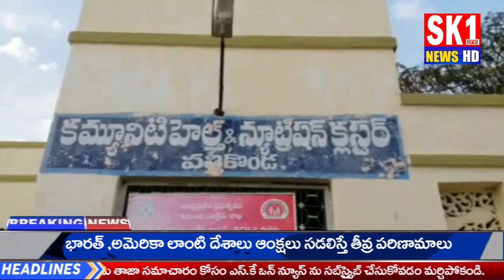సొంత గ్రామాలకు చేరుకున్న వలస కూలీలు ఆనందోత్సవాలు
SK1 NEWS Channel is the popular Telugu News channel Across Telangana and Andhra Pradesh. Telugu Live news gives 24 Hours live news covering political news, sports news, entertainment news, facebook live events, comedy Telugu web series and Tollywood movie promotions, Free Telugu News Channel, 24/7 news Telugu channel

News Covered from Kurnool, Hyderabad, Vijayawada, Vizag, Amaravathi, Warangal, Khammam, Srikakulam, Nellore, Prakasam, Rangareddy,  Kakinada all Telangana and  Andrapradesh.